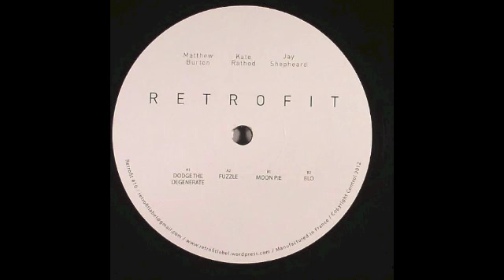Matthew Burton & Kate Rathod, Jay Shepheard - Moon Pie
A1. Matthew Burton & Kate Rathod, Jay Shepheard - Dodge the Degenerate
A2. Matthew Burton & Kate Rathod - Fuzzle
B1. Matthew Burton & Kate Rathod, Jay Shepheard - Moon Pie
B2. Matthew Burton & Kate Rathod - Blo

Original work produced by Matthew Burton, Kate Rathod, and Jay Shepheard

Released by: RETROFIT
Release/catalogue number: RETROFIT10
Release date: Nov 5, 2012